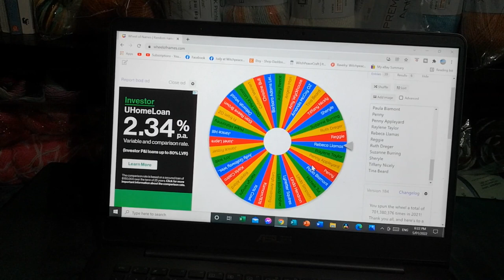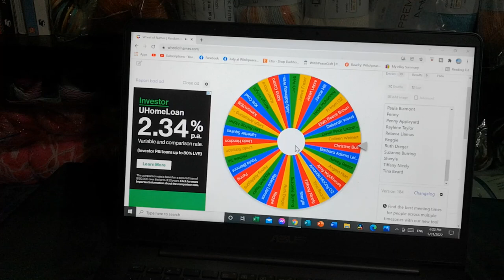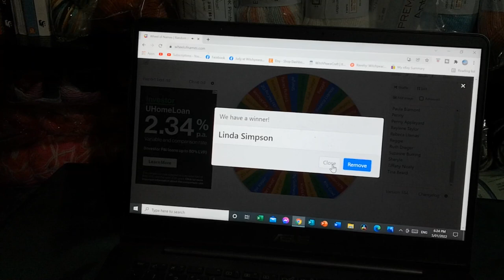Birthstonemalau... Finale and Prize Draw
Birthstone Make Along Finale ...Review of December & the Participants Prize Draw with photo slide show. Please watch until the end and congratulate the winners.
Winners you hve 7days to claim your prize

Come join the 2022 Make Along
Judy at Witchpeace Craft - Crochet, Knitting & More

Snail Mail Contact
Judy@Witchpeace Craft
North Cairns
Qld 4870
Australia